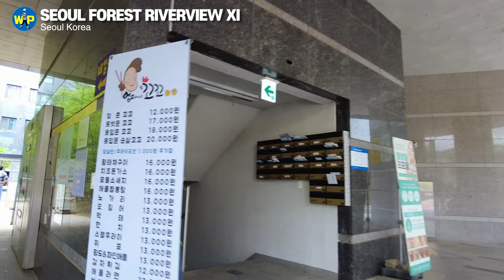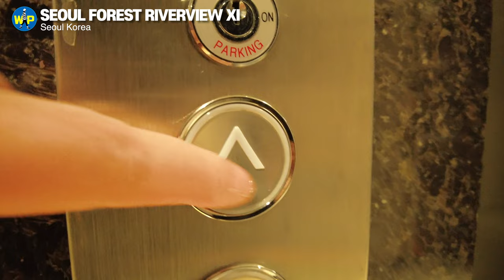"Crash Landing on You" Actress Seo Ji-hye's Apartment in Seoul Korea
After Hyun Bin and Son Ye-jin in "Crash Landing on You," the third main character is Seo Ji-hye, who plays Seodan.

Since her debut in 2002, he has been starring in dramas such as "Sindon," "Heart Surgeons: Two Lives One Heart," and "Dinner Mate."

Seo Ji-hye lives in Seoul Forest River View Xi Apartment in Wangsimni. FT Island's Lee Hong-ki, singer Jessie, and actress Lee Ah-hyun are also residents of the apartment.